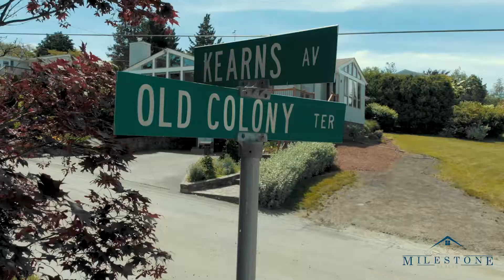620 Old Colony Terrace, Tiverton, RI